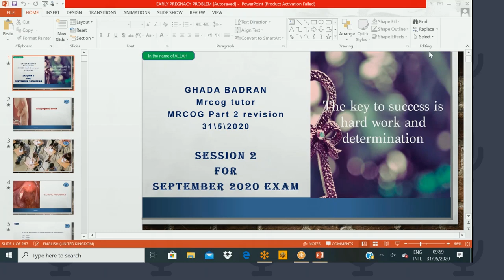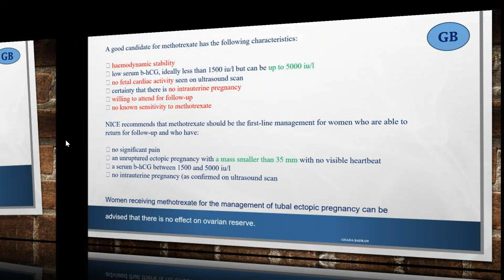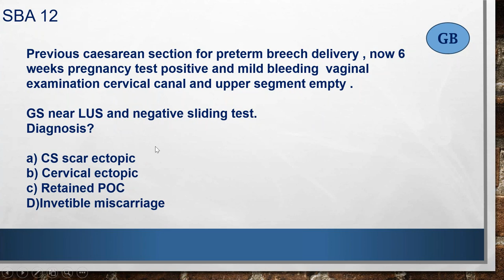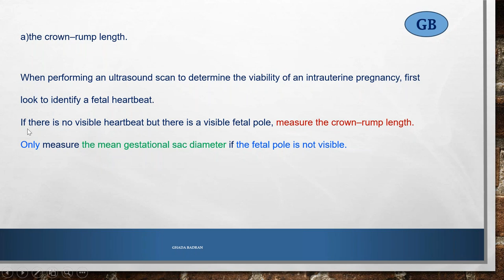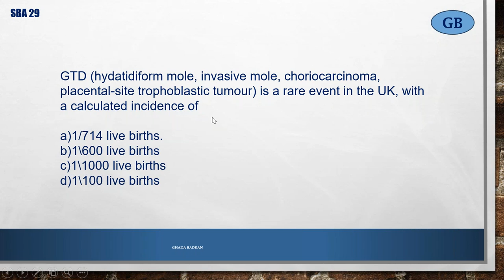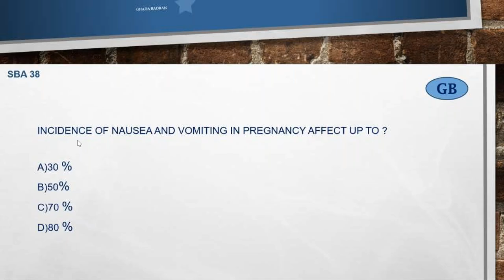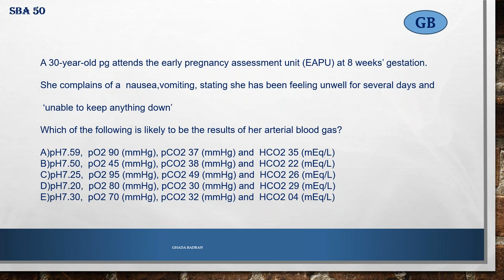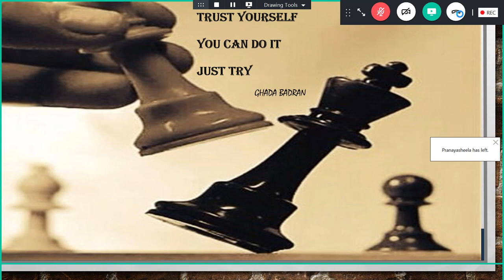MRCOG part 2 session 2 (ectopic pregnancy-molar pregnancy-HG-PUL)